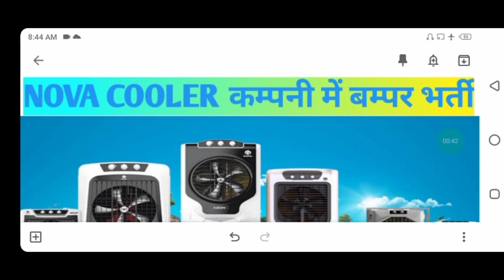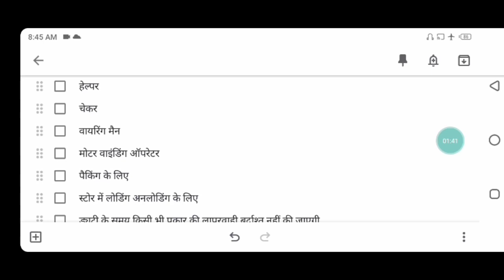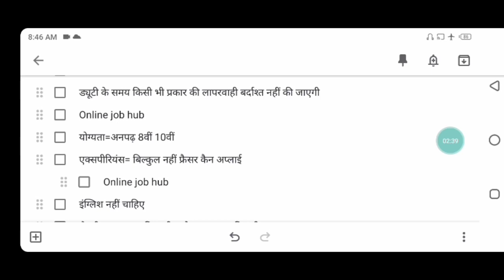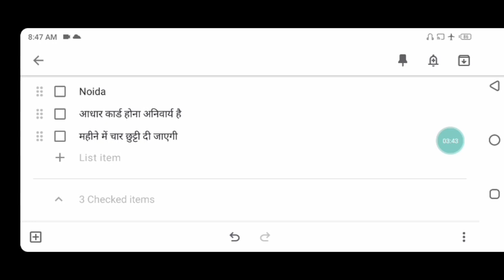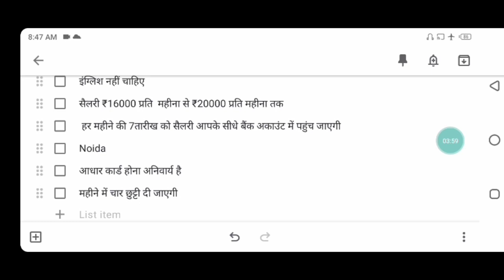फैक्ट्री में वर्कर की जरूरत है सैलरी ₹20000 अनपढ़ के लिए नौकरी latest job 2021| private job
Onlinejobhub anpadhkeliyenaukari privatejob privatenaukri job से संबंधित जानकारी दी जाती है